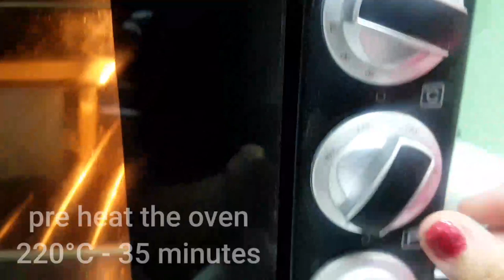How To Make Dalgona Coffee Dates Cake | clear version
Dalgona Coffee Dates Cake @ Humble Heart Pabebeh Momshie
Ehds Sayas

Dalgona Coffee cake is one of the most popular indemand cake today so on this video i wanna show how to make  with a little twist i put additional sweets dates so that u will feel the chewy dates on your mouth while eating the cake.
Very easy and delicious desserts u can serve to your family
Follow the step by step procedure and ingredients shown on the video.